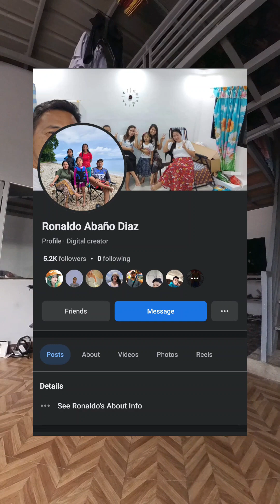Handle Bar Riser for Dominar 400. Is it Worth it?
Sulit ba and Handle Bar Riser ng Dominar? sa halagang P850 pesos. oo naman!